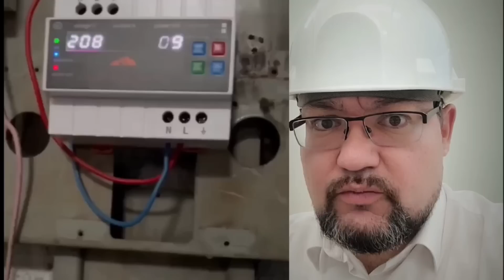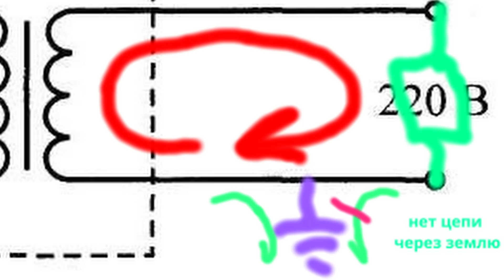РАЗОБЛАЧЕНИЕ "смарт технологии 353"! ОСТОРОЖНО!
Прямой эфир по этой теме будет или в Ютубе или в Тктоке  ЭНЕРГОЛИКБЕЗА

10. ВСЕ ОБ УЗО: Секрет УЗО "тип А" раскрыт в энерголикбез ! Что у него внутри? Не все однозначно.